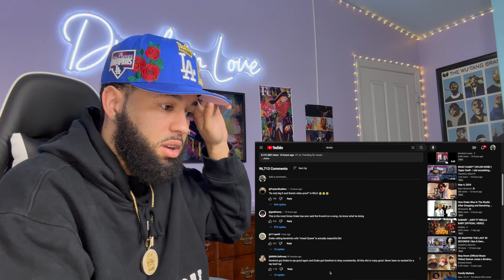DRAKE WENT AFTER EVERYBODY! | DRAKE - FAMILY MATTERS (VibeWitTyREACTION!!!]